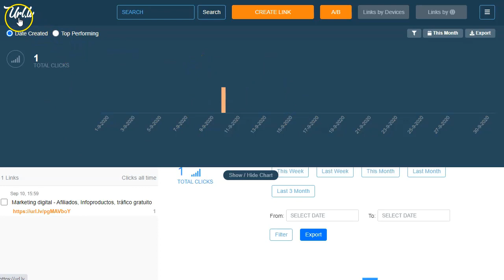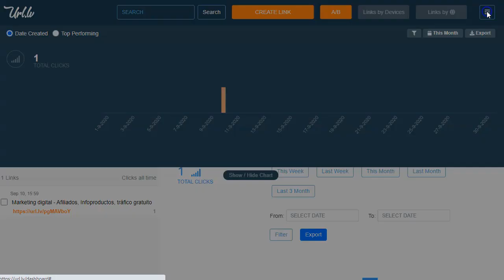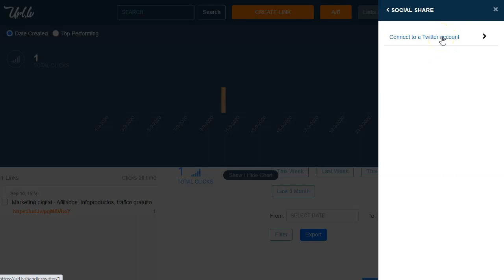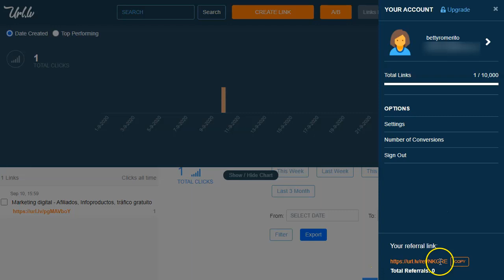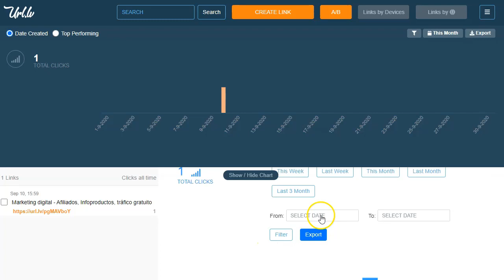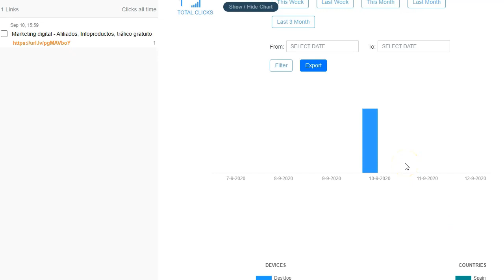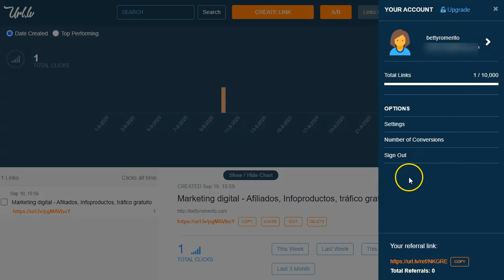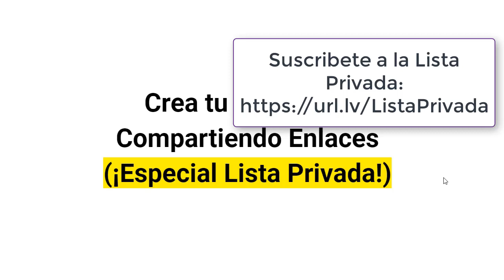Crea Audiencias de FB Gratis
Esto es lo que encontrarás en este video:
Como crear y aumentar tu audiencia en Facebook, simplemente compartiendo contenido de otras personas.
No tienes que crear nada, solo con tu pixel de facebook puedes generar audiencias tarjetizadas para hacer luego campañas de pago.
Busca buen contenido, compartelo y ¡aumenta tu audicencia en Facebook!

Mira el video para que sepas como.

Saludos
Betty Romerito

★★⚠️IMPORTANTE ⚠️★★